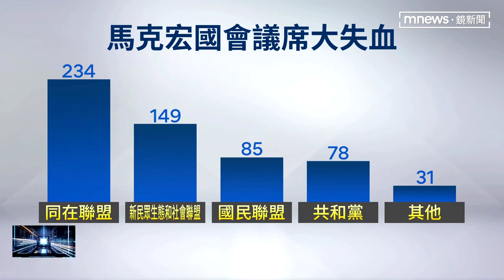連任總統後風雲變色 馬克宏國會選舉大滑跤｜鏡新聞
四月以近六成得票率，順利連任的法國總統馬克宏，兩個月後的國會選舉，他領導的政黨聯盟，恐怕將失去，絕對多數。根據出口民調結果，馬克宏陣營「同在聯盟」、本來信心滿滿的 308席，將取得234席，梅蘭雄領導的左翼聯盟，則被預測能搶下149席，而上屆國會選舉只取得，8席的雷朋陣營，則大幅躍進至80多席。